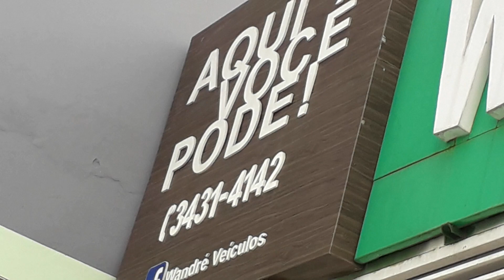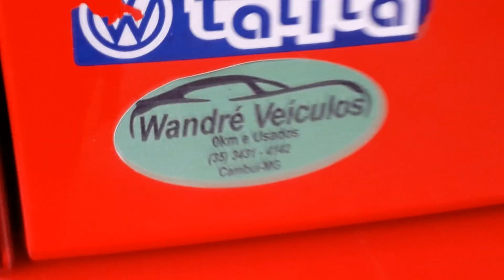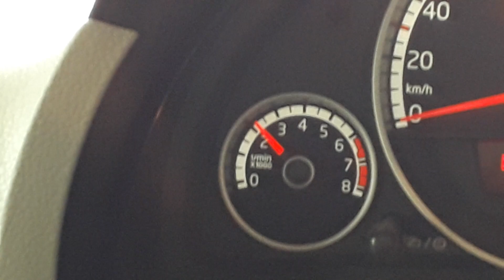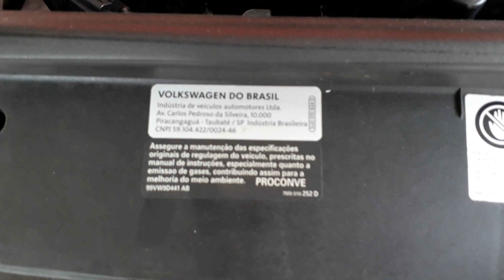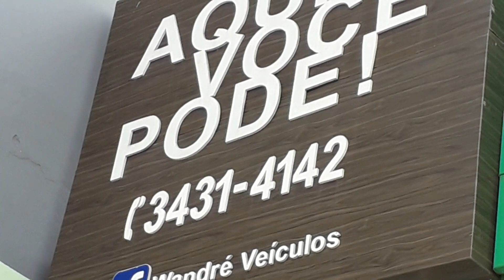Move UP! 1.0 2015 | DAILYVLOG_007